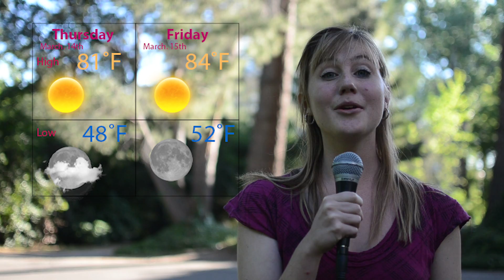Daily newscast - April 18, 2013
Anchor: Pedro Quintana
Weather: Allison Weeks
Producer: Ryan Schmidt

The Orion is an independent, student-run newspaper at California State University, Chico. Every day we provide student interest stories about what is happening on and around campus.